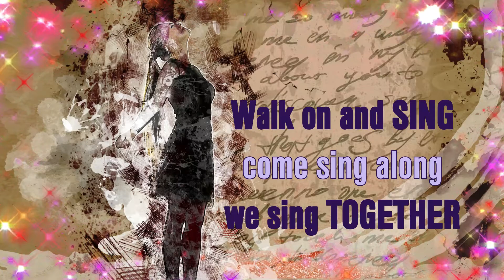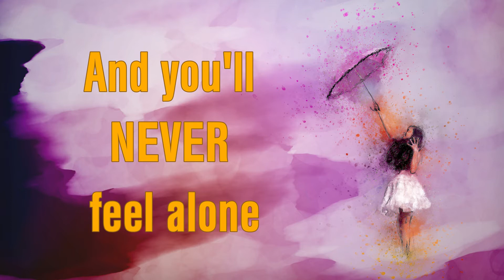Amy Jay Sing Strong Together Feel Good Song Original with Lyrics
Sing Strong Together is my 13th song composition created using Ableton Live 11. A feel good song written and recorded especially for the very first Singeo recital. Artwork and Images by efes on Pixabay.